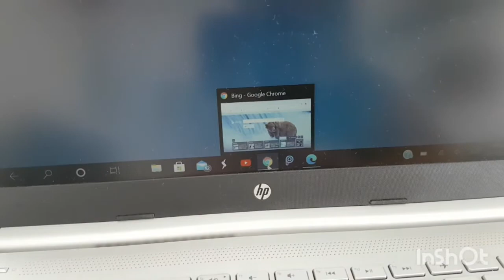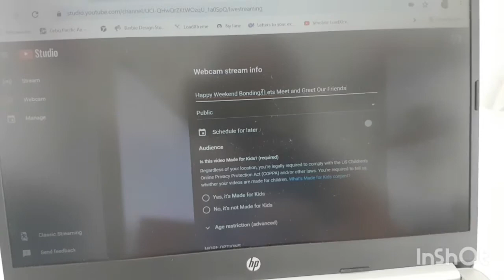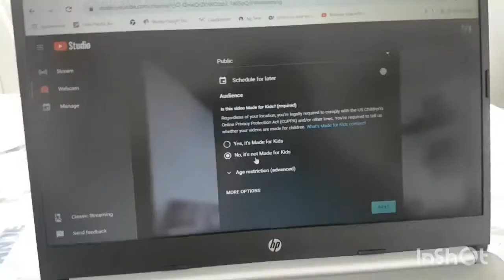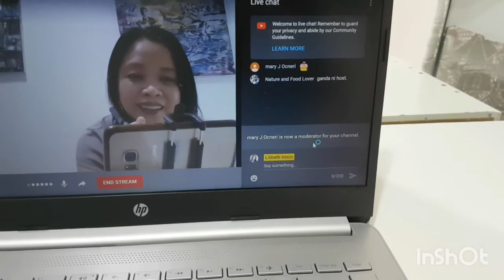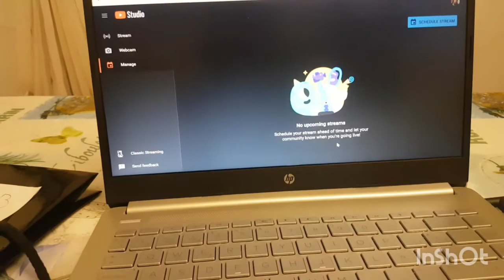Paanu mag Live Stream sa YouTube using Laptop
Keep safe EveryOne! Chao! see you in my next videos.